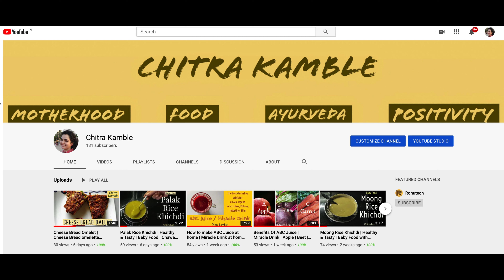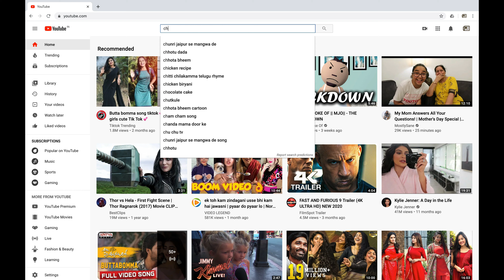Bhindi ( Okra ) fry | How to make Bhindi fry | Quick and Easy Bhindi ( Okra ) fry | Chitra Kamble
A quick and simple recipe of How to make Bhindi Fry at home. The quickest and the easiest way

Preparation time 30 mints
Serving 3 People
Ingredients
250 grams Bhindi ( Okra )
3 spoons Oil
1 spoon Cumin Seeds ( Jeera )
5 to 6 Green Chillies
2 Onions
1 Tomato
Rock Salt

One cup (100 grams) of raw okra contains
Calories: 33
Carbs: 7 grams
Protein: 2 grams
Fat: 0 grams
Fiber: 3 grams
Magnesium: 14%
Folate: 15%
Vitamin A: 14%
Vitamin C: 26%
Vitamin K: 26%
Vitamin B6: 14%

Health Benefits Of Bhindi ( Okra )
Contains beneficial antioxidants
May lower heart disease risk
May have anticancer properties
Beneficial for pregnant women
Support Heart and Brain Health